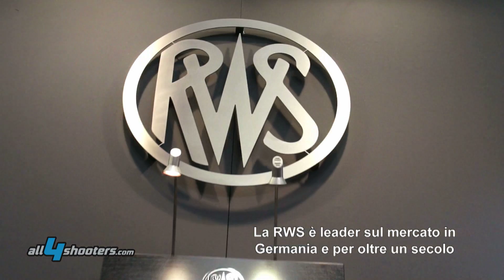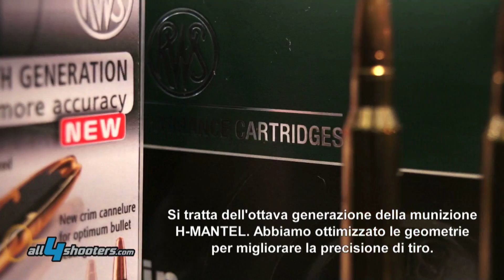Das neue Sortiment von RWS - vorgestellt auf der IWA 2012 (mit italienischem Untertitel)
RWS hat auf der IWA 2012 alle neuen Produkte vorgestellt.